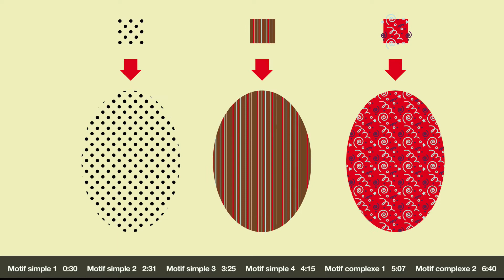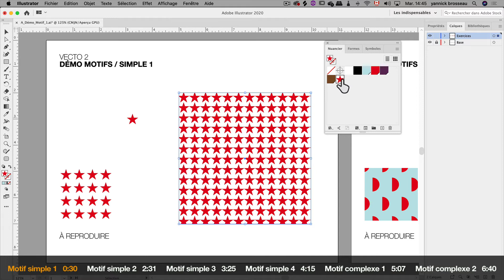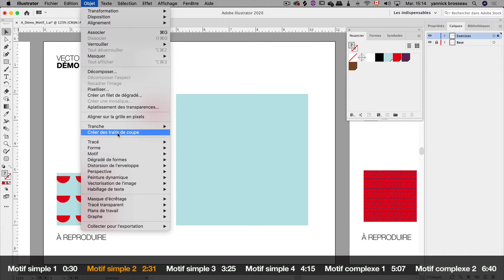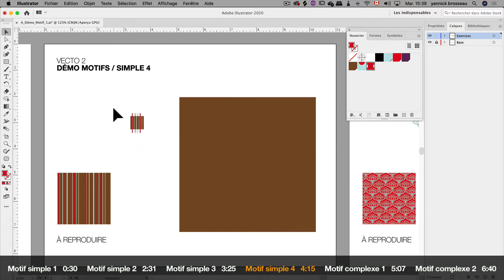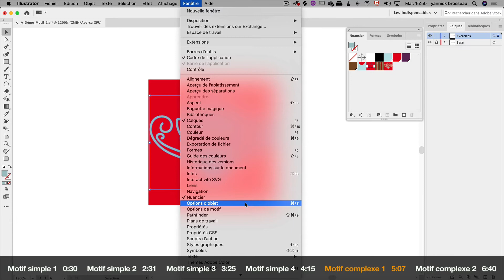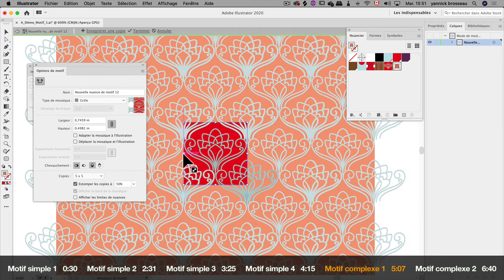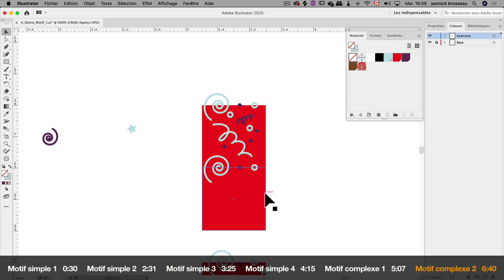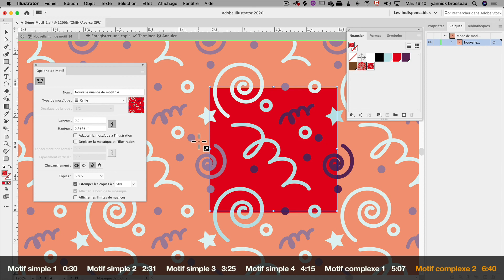Création de motifs dans Illustrator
Cette vidéo explique comment créer des motifs simples et complexes dans Illustrator.